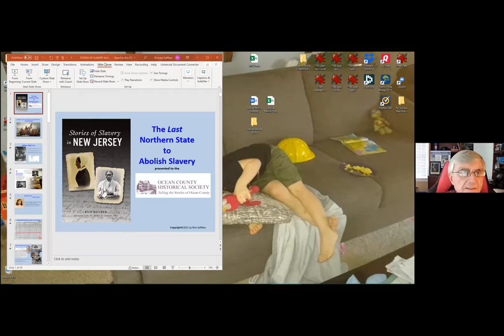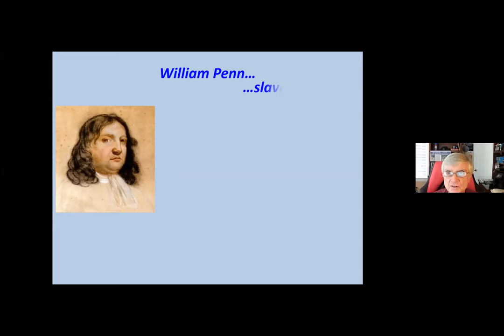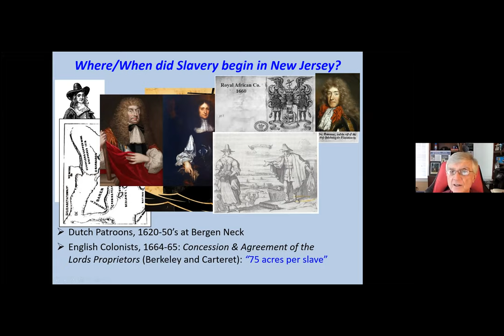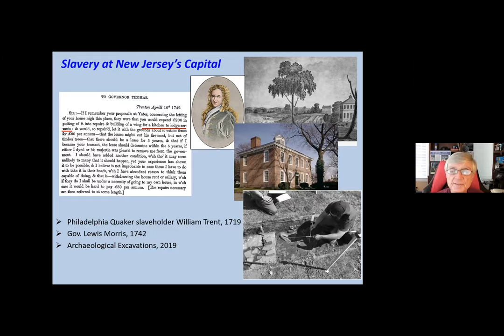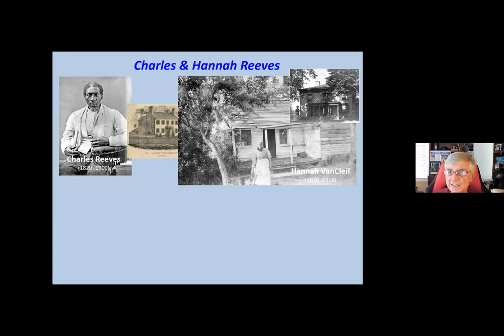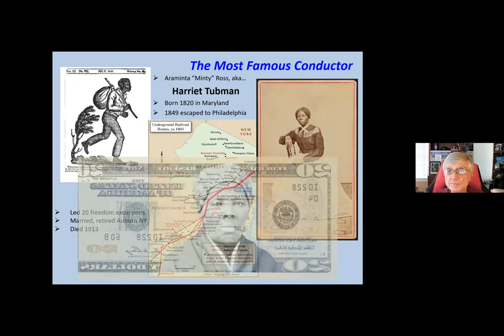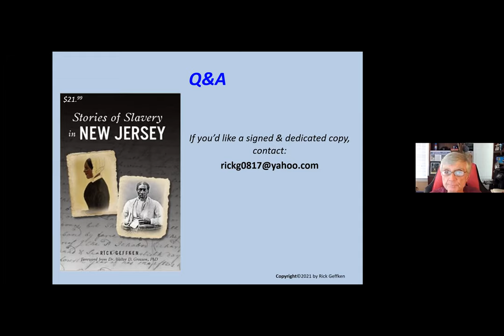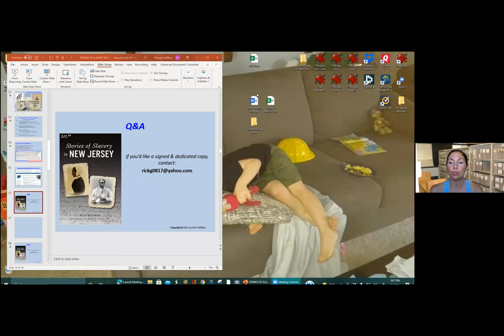Slavery in NJ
From September 2021: Mr. Rick Geffken discusses "The History of Slavery in New Jersey." Rick has written numerous articles on various aspects of New Jersey history for local newspapers, magazines and newsletters. An energetic and popular speaker, he has spoken at the New Jersey History & Historic Preservation symposia, Rutgers and Monmouth Universities, and dozens of libraries and historical societies throughout the Garden State. He has written several books, the most recent of which is "Stories of Slavery in New Jersey."